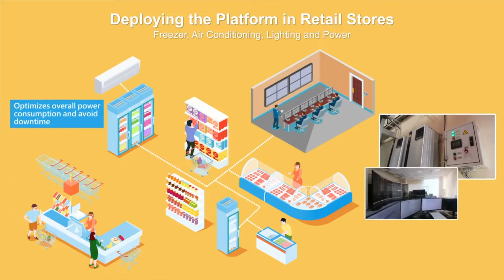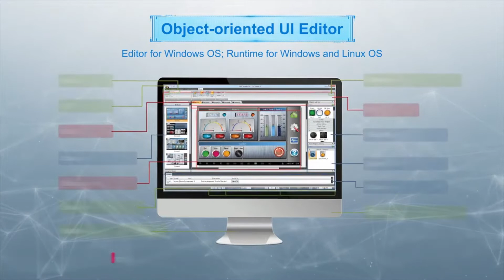OFP-151-PC-NVK IoT Energy Management Platform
OFP-151-PC-NVK is an open-frame 15-inch panel PC and a SCADA (Supervisory Control and Data Acquisition System) management solution. It displays the real-time status of equipment such as freezer, air conditioning, lighting system and power meter, and serves as a communication bridge between sensors and the cloud to instantly transmit equipment operating status.